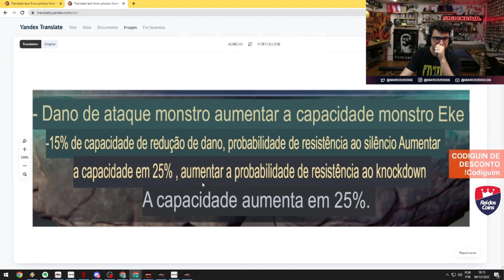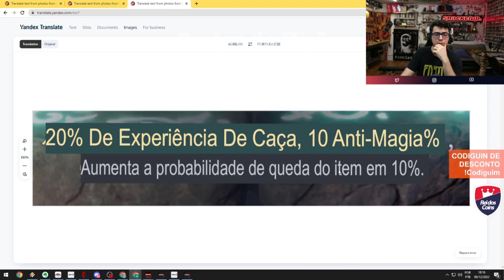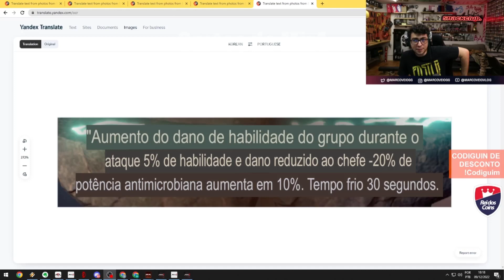SHAOSHAO LENDÁRIO (MIR4 KR), COM NOVO SISTEMA DE SKILL?!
◦ Canal do streamer: Marco_Veio
◦ Música usada no vídeo: NCS LOFI

🤴 Cash pro MIR4? Rei dos coins

~ツ